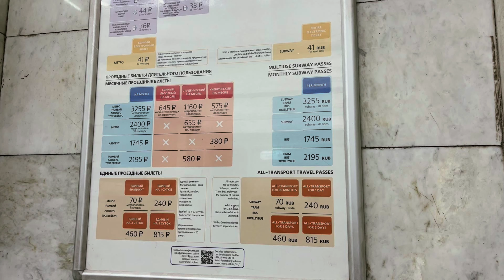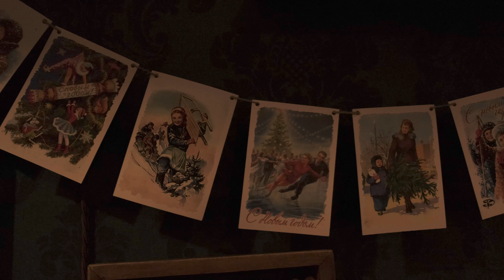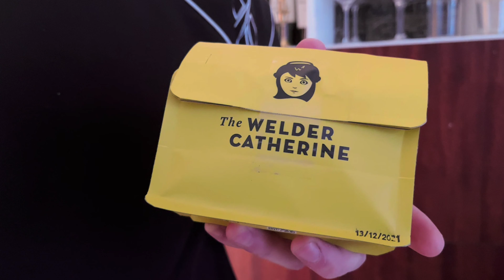Christmas in St. Petersberg | Russia Ep 10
This is the tenth video of our Russia Travel Vlog Series (In Winter). Here we are celebrating Christmas in St. Petersberg.